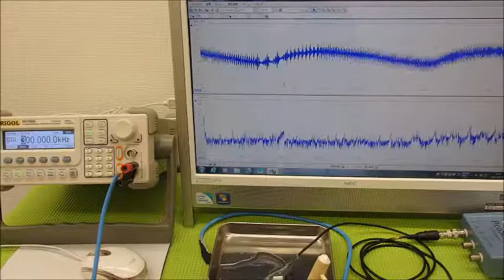超音波の発振制御システム ultrasonic-labo